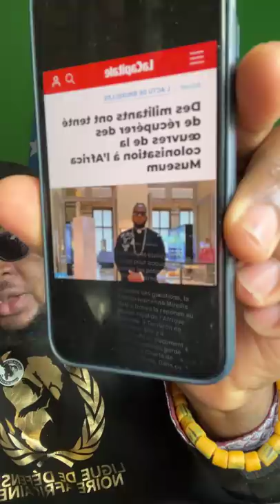SAVEZ-VOUS POURQUOI LES CHEFS D’ETAT D’AFRIQUE SONT-ILS AU SERVICE DES GOUVERNEMENT OCCIDENTAUX ?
LA CHARTE DE L’IMPÉRIALISME !

SAVEZ-VOUS POURQUOI L’ÉLITE AFRICAINE, LES RICHESSES AFRICAINES ET LES CHEFS D’ETAT D’AFRIQUE SONT-ILS AU SERVICE DE LA FRANCE ET DES GOUVERNEMENT OCCIDENTAUX ?

                Faisons une réflexion collective…

ARMONS-NOUS IDÉOLOGIQUEMENT
LA RÉVOLUTION EST EN MARCHE !
Egountchi Behanzin Egountchi Behanzin officiel